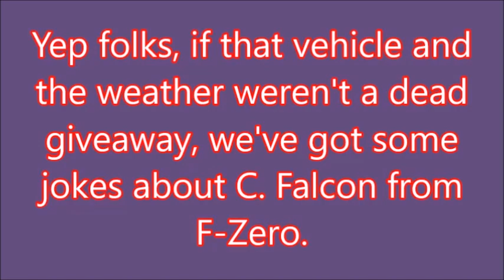Falcon Kick! (w/ Lucifer Scarlet)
Captain Falcon returns for some vlog humor. Damn we really need to find a game for this guy besides Smash.